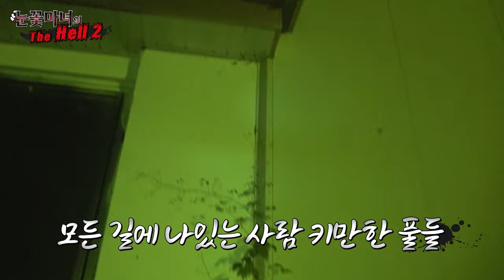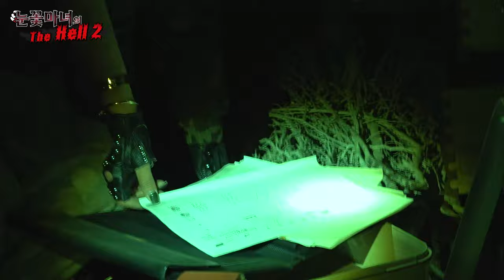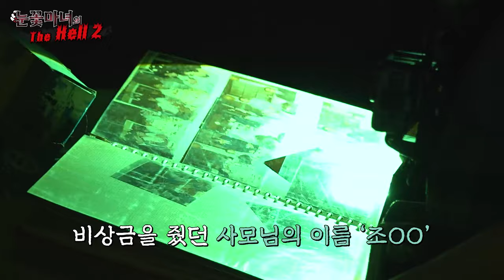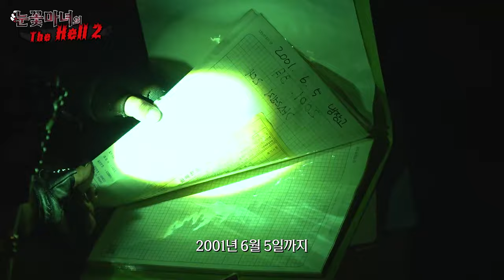눈꽃마녀의 🔥THE HELL 시즌2🔥 폐수련원 -2부-